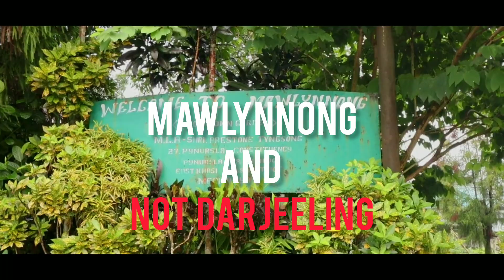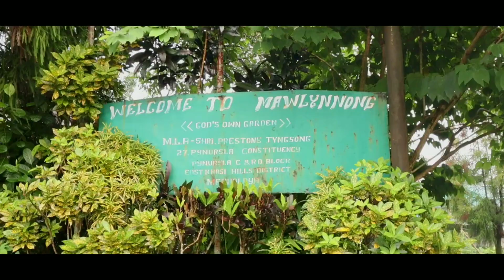The Hidden Gems of India: 7 Unexpected Places to Explore in 2023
Planning your next vacation and want to explore new vacation destination.

Hear is 7 Offbeat Places to Visit in India Instead of the Same-Old, Tourist Destinations

1.Daman & Diu & Not Goa
Daman and Diu is also among the top romantic getaways in India owing to its clean golden beaches and immense tranquillity. Its dense palm-groves and colonial monuments will surely make you feel ecstatic. Besides, adventure seekers can also indulge in water sports and horse riding, among other adventure activities in Daman and Diu.
2.Chakrata & Not Manali
 Chakrata, a cantonment town in the Dehradun district of Uttarakhand, is the ideal place for tourists looking for a calming getaway into the hills. The town is easily accessible from the National Capital Region, pocket-friendly and clean.

3.Sikkim & Not Ladakh
Ladakh, the scenic union territory surrounded by snow-clad mountains, is among the most popular tourist destinations in India. Owing to the numerous Bollywood movies like Jab Tak Hai Jaan and 3 Idiots, Ladakh has become a hotspot for tourists leading to over crowdedness and littering. In order to save money and spend a relaxing vacation with your friends and family, you must visit Sikkim in the north-east. Brimming with lush greenery, sprawling hills and Buddhist monasteries, the state is certainly a better choice for those looking for a peaceful escape.

4.Tadoba Andhari Tiger Reserve & Not Jim Corbett
Jim Corbett National Park is a sprawling wildlife sanctuary in Uttarakhand. Home to some of the most exotic species of flora and fauna, it is always buzzing with wildlife lovers. During the peak season, the hotels and resorts are quite expensive and crowded which may ruin your interest. On the other hand, Tadoba Andhari Tiger Reserve which is a lesser-known sanctuary in Maharashtra is equally enticing yet less crowded than Jim Corbett National Park.

5. Khimsar Village & Not Jaisalmer

The sunshine charm of Jaisalmer, the Golden City, attracts numerous tourists, poets and people from other creative fields. In the past few years, the city has seen a rapid increase in the footfall of travellers, making it a much-frequented travel destination. For those who wish to explore the magnificent Rajasthan can instead head to the village of Khimsar located between Bikaner and Jodhpur. The scenic village of Khimsar is lesser known and has relatively cheaper hotels and eateries. Considered as the starting point of the Thar Desert, Khimsar is dotted with mud huts that add to its rustic charm.

6.Tawang & Not McLeod Ganj

McLeod Ganj, situated in the Kangra district of Himachal Pradesh, is a scenic town that has numerous religious and natural sightseeing places that attract plenty of travellers every year. In the recent times, the number of tourists visiting McLeod has increased a lot causing over crowdedness and littering. Meanwhile, Tawang in Arunachal Pradesh is a lesser-known destination that ensures a picturesque trip owing to its lushness and the Himalayan Mountains. Travellers can indulge in hiking, meditation and other leisure activities in Tawang.

7.Mawlynnong & Not Darjeeling

Blessed with the exceptional view of Mt. Kanchenjunga, Darjeeling is a popular tourist destination in India. Travellers visit the city for its stunning scenery, expansive tea estates and peaceful environs. However, like other popular tourist destinations, this place also suffers from the side effects of heavy tourist influx. Meanwhile, Mawlynnong in Meghalaya is popular for its untouched beauty and enticing charm. Considered as Asia's Cleanest Village, the place has abundant natural sightseeing places like the Living Roots Bridge.

So, leave the beaten path and visit the above destinations in India for a unique experience.